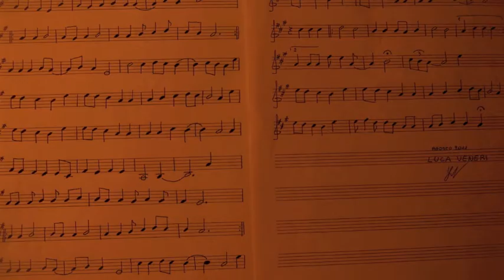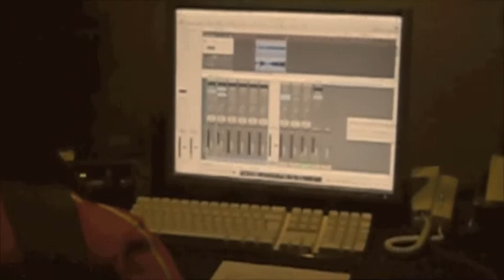Serenade-Luca Veneri (Original Song)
This is my new original song, hope you'll like it! Enjoy!

Produced by Luca Veneri
Executive-producer: Mirko Carchen
A special thanks to my mom, Patrizia Giannone and my only love Serena.